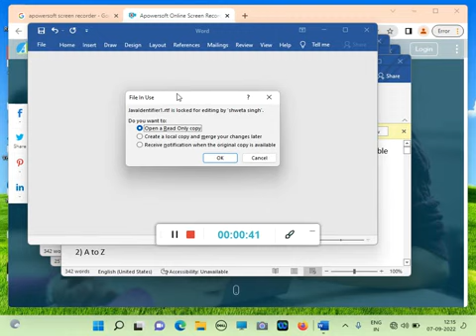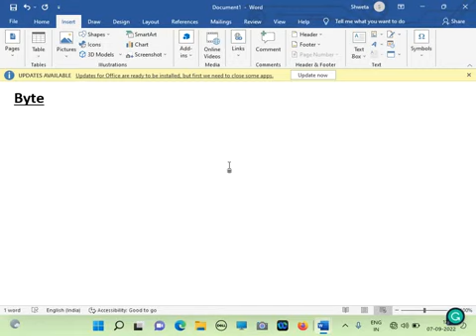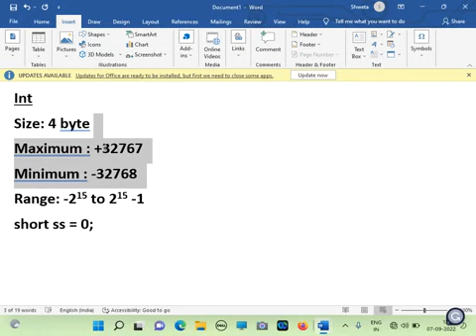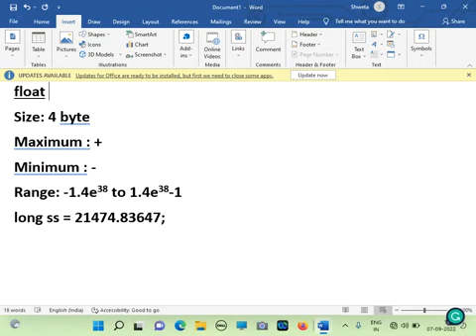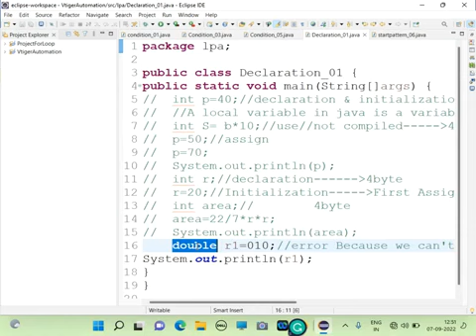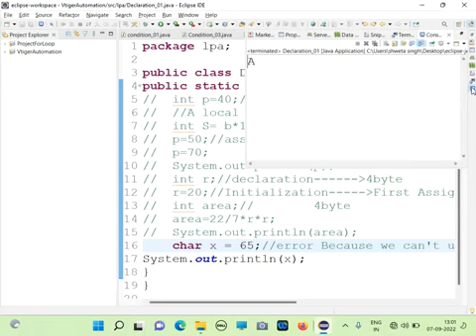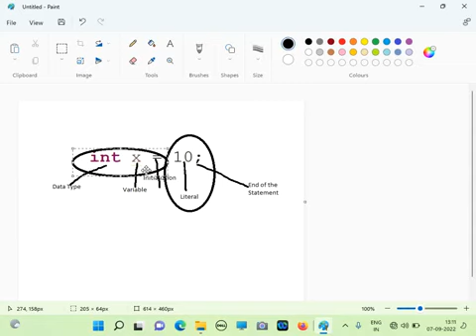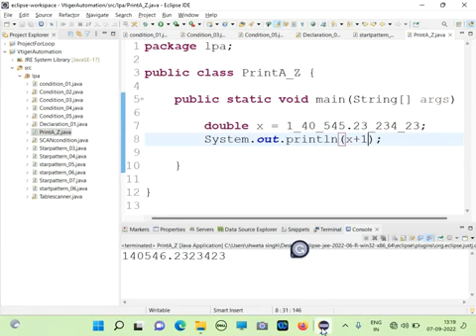7 September Data Type video with audio